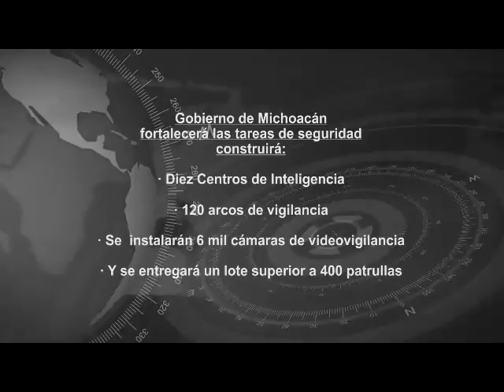Aquila, Michoacán.- Inicia nueva etapa para la Costa michoacana